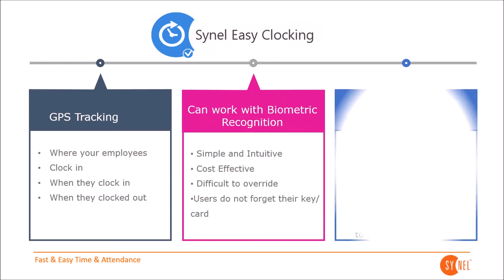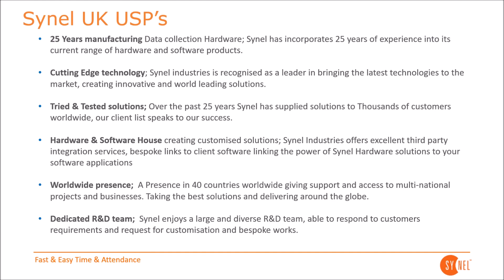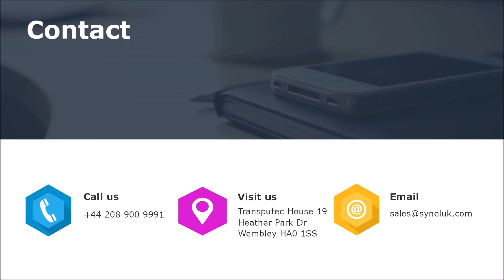EASY CLOCKING VIDEO 2017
An entry-level small business solution for fast and easy
Time & Attendance.
Follow the link to read more.